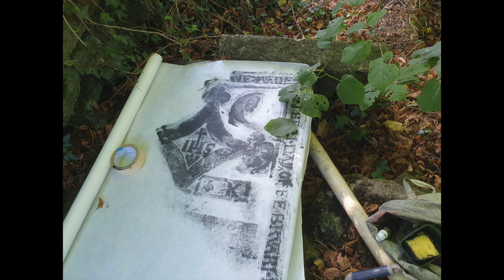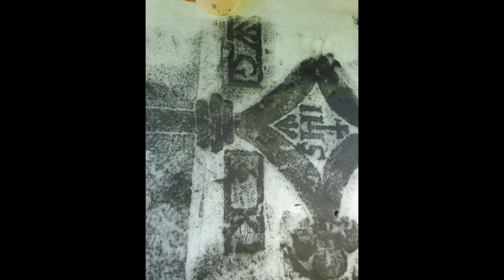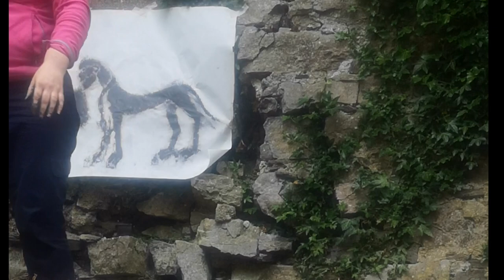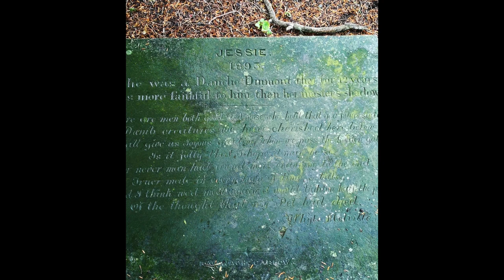Trace the Past in Kilkea Castle Graveyard, tracing the stories in graveyards with Angelina Foster.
Heritage artist Angelina Foster traces the stories in graveyards in County Kildare through the art of gravestone rubbing. This short film presents the old medieval church and graveyard of Kilkea Castle in Co Kildare. A site associated with the Fitzgeralds of Kildare, the old medieval ruin and graveyard still contain symbols of power, carved in stone of Ireland’s most powerful family.
As an artist and printmaker, Angelina Foster is inspired by words, stories, and symbols from Ireland’s past. Her hands-on immersive workshops, which feature ancient crafts including printing, paper-making, book-binding, and grave-rubbing, give you the chance to explore your own creativity and be inspired by traditional stories and techniques. Each artistic experience led by Angelina, offered at characterful locations throughout Ireland’s Ancient East, is an intriguing opportunity to engage creatively with the heritage, culture, and language of Ireland. Learn new skills with ancient roots as you find out more about our rich history and pick up a few Irish words along the way!
 Master traditional craft skills that will last a lifetime.
 Create unique mementoes of your time in Ireland.
 Craft beautiful records of your family’s past.
 Learn the stories and the skills behind the monuments of Ireland’s Ancient East.